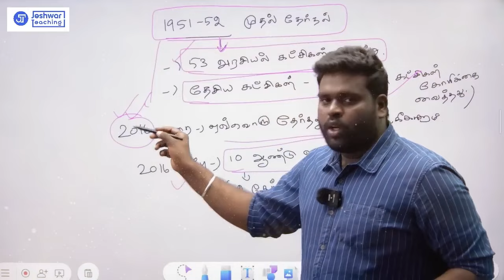HAPPY BIRTHDAY RAJESH SIR | JT TEAM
அனைவருக்கும் வணக்கம்!

Monarchs (Instrumental) · Sam C.S.

Rocketry The Nambi Effect (English) (Original Motion Picture Soundtrack)

Producer: Tricolour Films
Composer: Sam C.S.